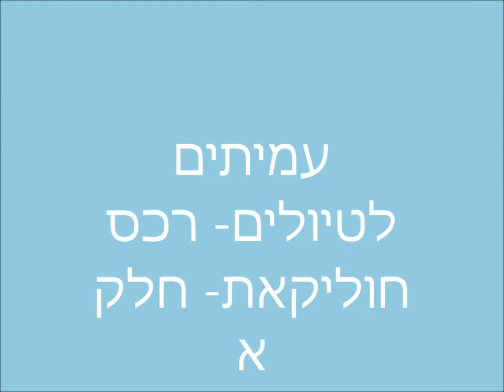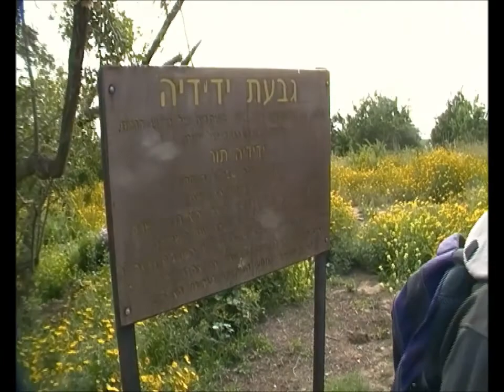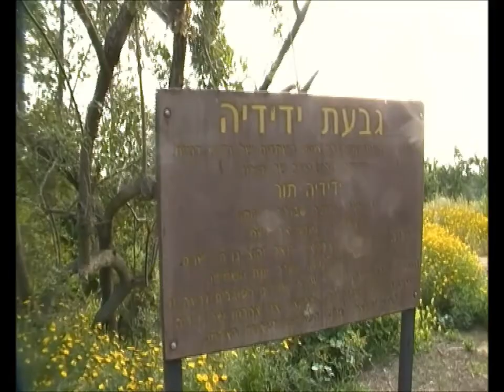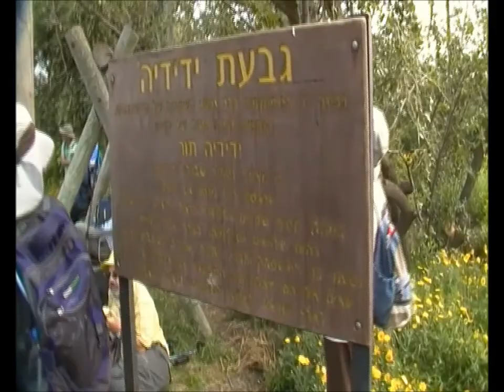0719 י"ח ניסן תשע"ז רכס חוליקאת טיול מספר 7 באגן נחל שקמה-חלק א'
0719 י"ח ניסן תשע"ז רכס חוליקאת טיול מספר 7 באגן נחל שקמה-חלק א' -   מחוות מרים , שרידי בית תימא, פינת הנצחה לידידיה תור, רכס 138.5 חוליקאת, ארץ חרגולי הפלדה, מחצבת כורכר ביער גברעם .     הדרכה-ראובן שדה.  הסרטה-אברהם מש